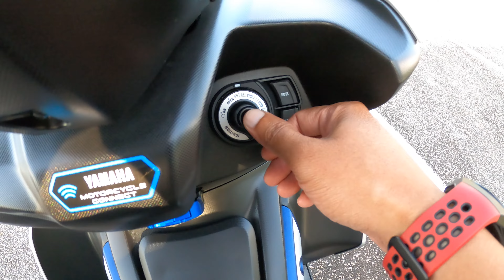BERAPA HARGA YAMAHA NVX ABS V2 2023? BERAPA BULAN BOOKING BARU DAPAT MOTOR NI??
Salam..kali ni video aku review penuh motor Yamaha NVX V2 aku yang baru seminggu usianya. Berapa lama aku booking..berapa harga..apa yang aku dah buat. Semua ada dalam video ni..Selamat menonton!!